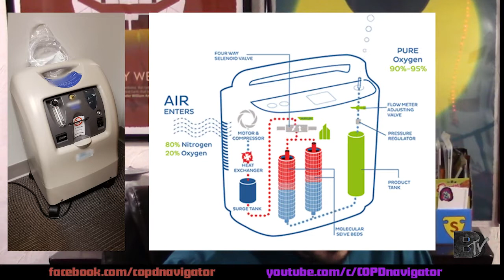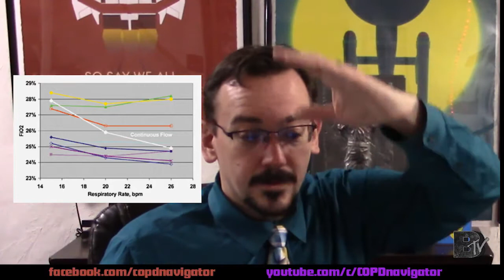BreatheTV: Know O2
Everybody needs oxygen to live.  People with COPD sometimes need a little more than what's usually floating around.  We'll tell you why, how to make sure you've got the right equipment, and how to keep going with your extra gas.  As always, the latest COPD news and your questions answered LIVE, too!

Find us all over the internet!

Podcast (also on Spotify and other podcast sources!)